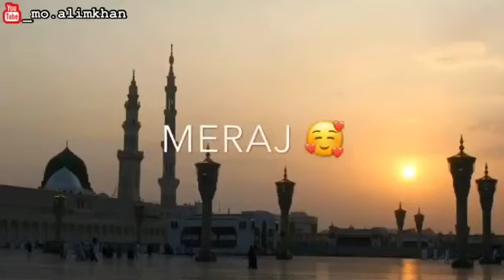New jumma mubarak whatsapp status